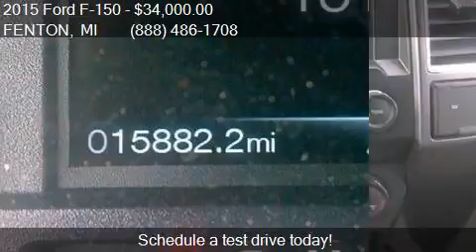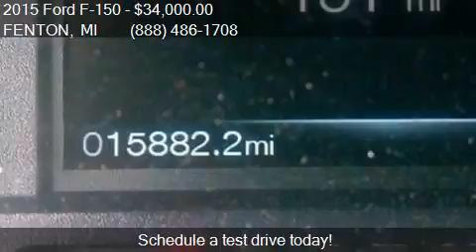2015 Ford F-150 XLT 4x4 4dr SuperCrew 5.5 ft. SB for sale in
This 2015 Ford F-150 XLT 4x4 4dr SuperCrew 5.5 ft. SB is for sale in FENTON, MI 48430 at LASCO FORD.

Engine: 2.7L V6
Transmission: Automatic 6-Speed
Color: Black
Mileage: 15882
Contact LASCO FORD 2525 OWEN RD FENTON, MI 48430 to test drive this 2015 Ford F-150 XLT 4x4 4dr SuperCrew 5.5 ft. SB today.